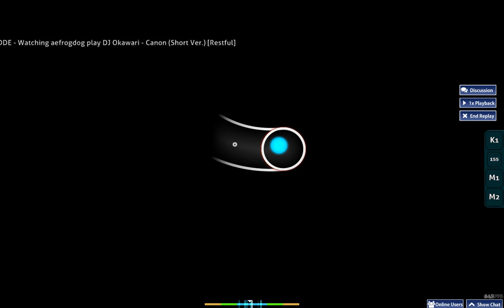[Osu!] DJ Okawari - Canon (Short Ver.)